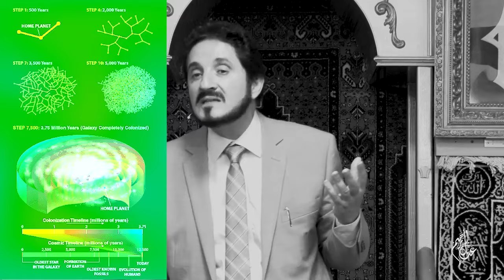نحن مجرد نمل بالنسبة للكائنات الفضائية، ولذلك لا تتواصل معنا؟ أحد حلول مفارقة فيرمي - عدنان إبراهيم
من القران والحياة العاقلة في الكون - للدكتور عدنان إبراهيم

د.
د.
د.